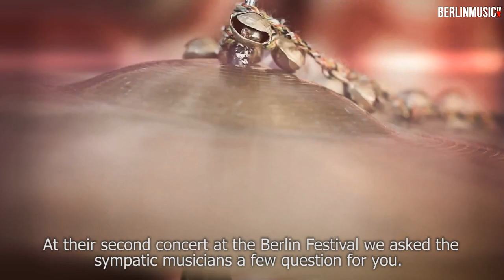HighasaKite at Berlin Festival 2012 - Interview at BERLINMUSIC.TV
Obwohl sie erst seit 2011 unterwegs sind,
haben HIGHASAKITE aus Norwegen bereits geschafft,
wovon viele träumen. Nach dem Release ihres Debüts
"All That Floats Will Rain" haben sie innnerhalb
eines Jahres genügend Fans gewonnen um die großen
Festivalbühnen zu bespielen. In Norwegen werden sie
als die Newcomer des Jahres gehandelt und mittlerweile
konnten sie auch die deutsche Indiepopszene begeistern.
Zur Berlin Music Week  spielten HIGHASAKITE zu ihrer
Deutschlandpremiere gleich zwei Konzerte. Vor ihrem
zweiten Gig beim Berlin Festival haben wir die drei
sympathischen Musiker zum Interview getroffen.

Although HIGHASAKITE making music together since 2011, they have reached an impressive status of fame over the borders of Norway. After releasing their debut album "All That Floats Will Rain", they have won enough fans to play several big festivals this year. In Norway they are fancied as the newcomer of the year and even the german Indie Pop music scene has discovered the guys from the north. Within the scope of the Berlin Music Week and their German premiere, HIGHASAKITE played two gigs in Berlin. At their second concert at the Berlin Festival we asked the sympatic musicians a few question for you.